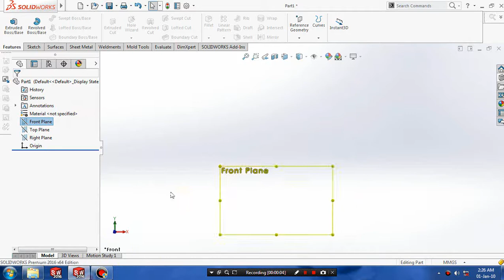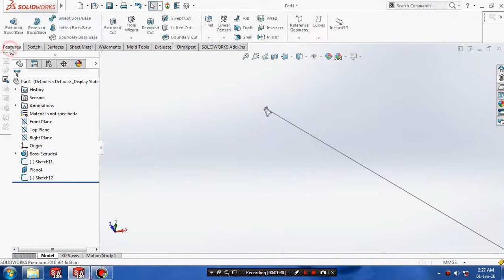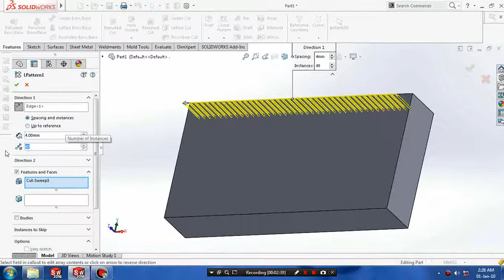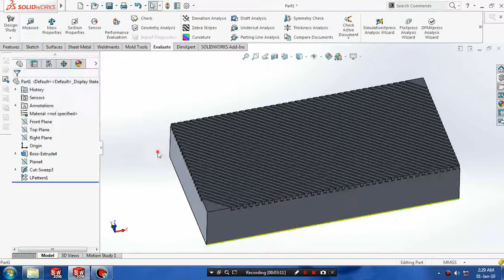KNURLING IN FLAT SURFACE IN SOLIDWORKS 2017